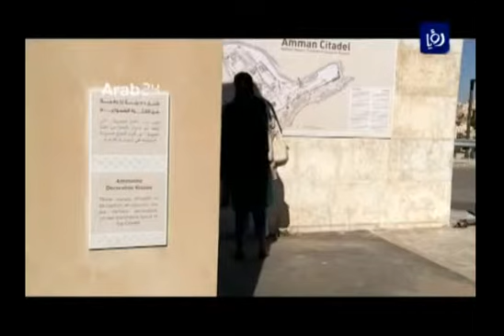القصر الأموي قناة رؤيا